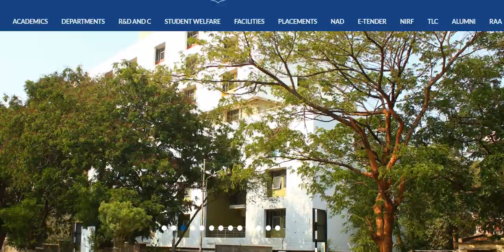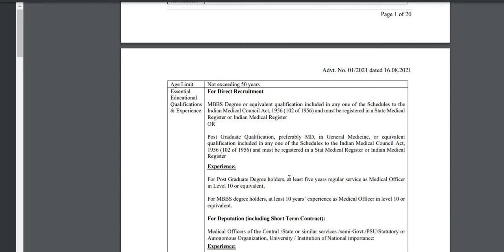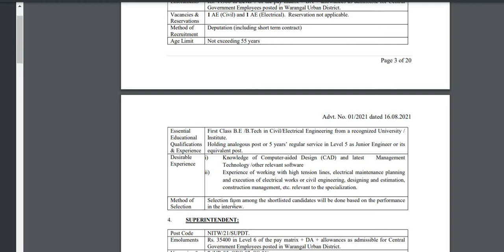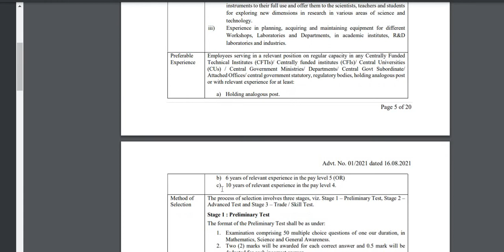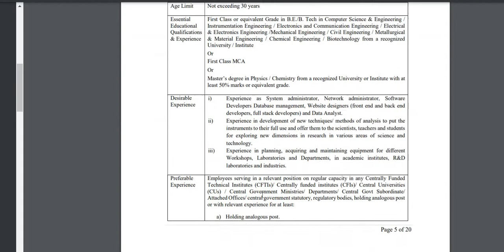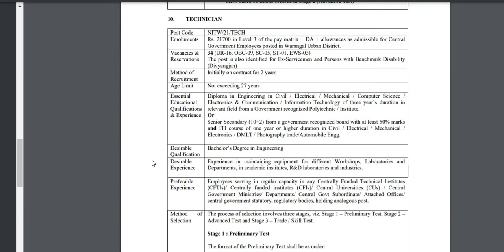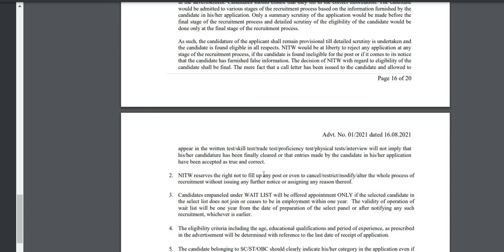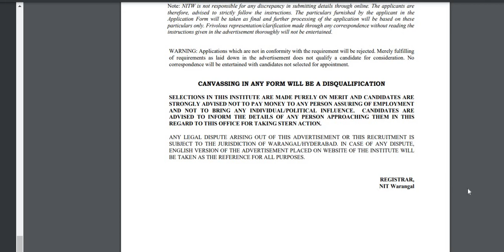NATIONAL INSTITUTE OF TECHNOLOGY WARANGAL Recruitment 2021 | NITW Recruitment 2021 | Government jobs